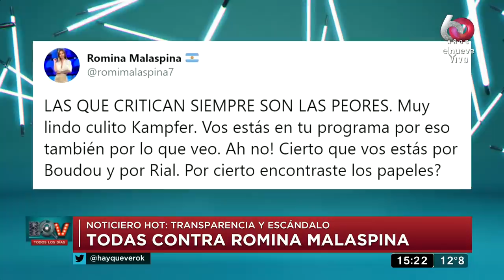Luciana Salazar destrozó a Romina Malaspina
Luciana Salazar y otras mediáticas criticaron duramente a Romina Malaspina tras la polémica que generó el top transparente que usó para el noticiero de Canal 26.